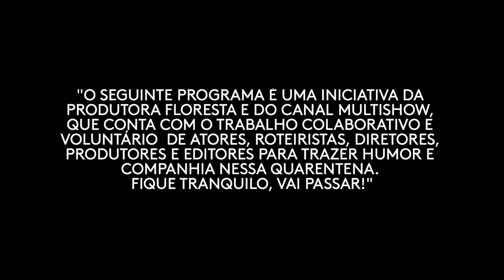Nestor e Heloísa querem MATAR O SÍNDICO 💣 | Vai Passar | Humor Multishow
"Vai Passar" é o nosso novo programa de humor feito de forma totalmente remota! Ele  trará cenas divertidas que relatam, em 15 minutos, situações que muitos estão vivendo durante o isolamento. No episódio de hoje conhecemos os personagens de Rodrigo Sant’Anna, Leandro Hassum, Patricya Travassos, Lindsay Paulino e Monique Alfradique, e como eles receberam a notícia de que a área de lazer do prédio será fechada!

🎥 ASSISTA TAMBÉM 🎥